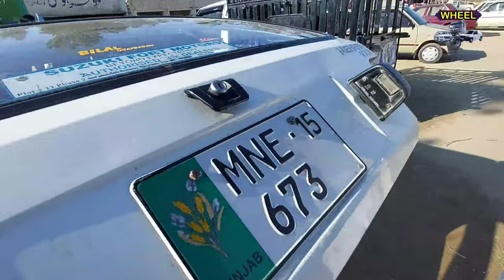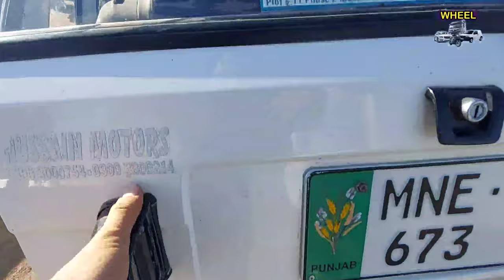Suzuki Mehran for Sale | Mehran Car | Wheel